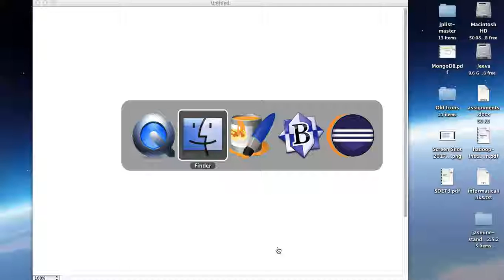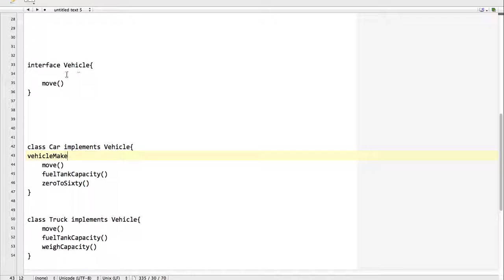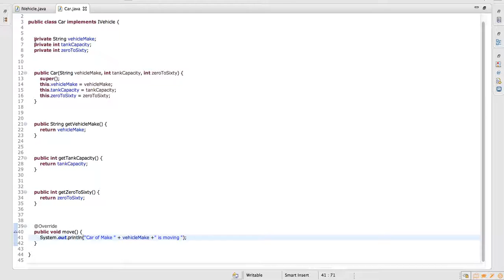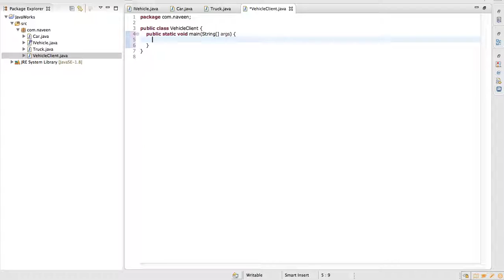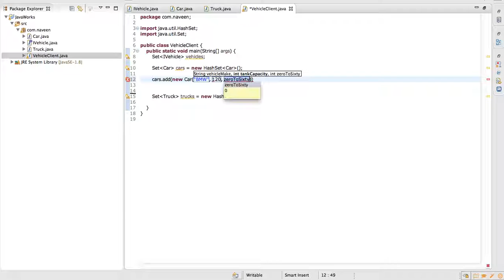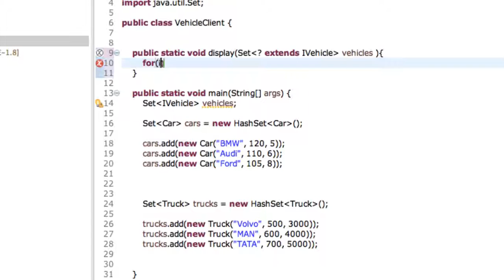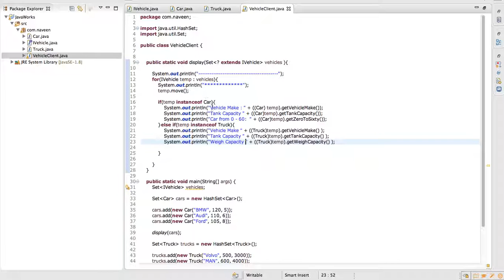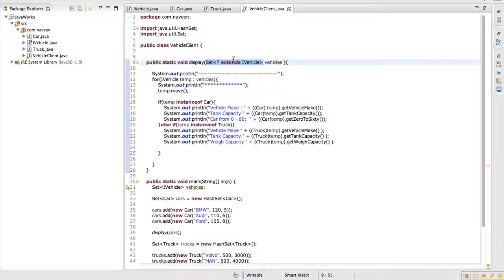Wild card characters java collection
To show wild card char's in Java Collection with user defined classes, with Vehicle, Car, Truck Example